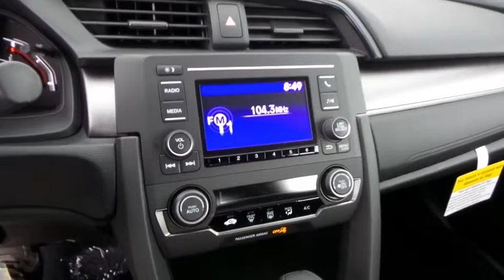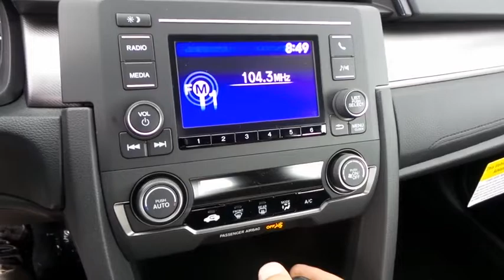2017 HONDA CIVIC HATCHBACK Henderson, Las Vegas, Laughlin, St George, Flagstaff, AZ H170629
New 2017 HONDA CIVIC HATCHBACK
2017 HONDA CIVIC HATCHBACK LX - Stock#: H170629 - VIN#: SHHFK7H27HU208830

Side Impact Beams,Dual Stage Driver And Passenger Seat-Mounted Side Airbags,Low Tire Pressure Warning,Dual Stage Driver And Passenger Front Airbags,Curtain 1st And 2nd Row Airbags,Airbag Occupancy Sensor,Rear Child Safety Locks,Outboard Front Lap And Shoulder Safety Belts -inc: Rear Center 3 Point, Height Adjusters and Pretensioners,Back-Up Camera,Reclining Front Bucket Seats -inc: driver's seat w/manual height adjustment and adjustable head restraints,6-Way Driver Seat -inc: Manual Fore/Aft Movement,4-Way Passenger Seat -inc: Manual Fore/Aft Movement,60-40 Folding Bench Front Facing Fold Forward Seatback Rear Seat,Manual Tilt/Telescoping Steering Column,Front Cupholder,Valet Function,Power Fuel Flap Locking Type,Remote Releases -Inc: Power Cargo Access,Cruise Control w/Steering Wheel Controls,Automatic Air Conditioning,HVAC -inc: Underseat Ducts,Glove Box,Driver Foot Rest,Interior Trim -inc: Metal-Look Instrument Panel Insert, Metal-Look Door Panel Insert, Metal-Look Console Insert and Metal-Look Interior Accents,Full Cloth Headliner,Metal-Look Gear Shift Knob,Day-Night Rearview Mirror,Driver And Passenger Visor Vanity Mirrors,Full Floor Console w/Covered Storage and 1 12V DC Power Outlet,Front Map Lights,Fade-To-Off Interior Lighting,Carpet Floor Trim and Carpet Trunk Lid/Rear Cargo Door Trim,Roll-Up Cargo Cover,Cargo Space Lights,FOB Controls -inc: Trunk/Hatch/Tailgate,Instrument Panel Bin, Driver / Passenger And Rear Door Bins,Delayed Accessory Power,Systems Monitor,Redundant Digital Speedometer,Outside Temp Gauge,Digital/Analog Display,Seats w/Cloth Back Material,Fixed Rear Head Restraints,Sliding Front Center Armrest,Perimeter Alarm,Engine Immobilizer,1 12V DC Power Outlet,Air FiltrationIntegrated Roof Antenna,1 LCD Monitor In The Front,Wheels w/Silver Accents,Steel Spare Wheel,Compact Spare Tire Mounted Inside Under Cargo,Clearcoat Paint,Body-Colored Front Bumper,Body-Colored Rear Bumper,Black Side Windows Trim,Body-Colored Door Handles,Body-Colored Power Sid